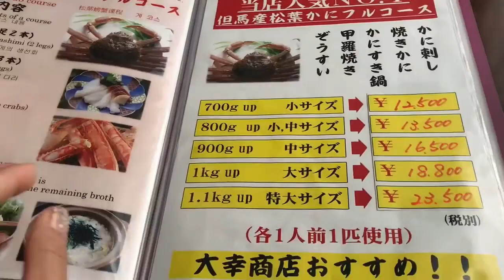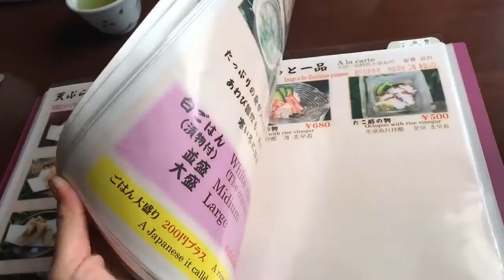Eat in Kinosaki Onsen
เนื้อทาจิมะ เนื้อปู มามะ มากินกัน